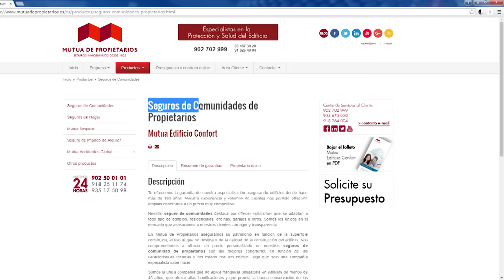Se presenta el Estudio Vecinos en Comunidad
¿Eres un buen vecino? Si asistes a las reuniones de la Comunidad y cuidas los espacios compartidos se podría decir que eres un vecino ejemplar según el estudio “Vecinos en Comunidad” realizado por Mutua de Propietarios.

 Este estudio desvela que una las mayores preocupaciones es la contratación de un buen seguro de comunidad.

Los datos reflejan que la mitad de las comunidades de propietarios realizan tan solo una reunión al año y sólo el 10% de los vecinos acuden a esas reuniones.

Ninguna comunidad está libre de problemas. La conservación y el mantenimiento del edificio es la principal preocupación de los vecinos, seguida de la morosidad, los vecinos molestos o las derramas.

Los vecinos lo tienen claro el respeto, la educación y el diálogo son las principales cualidades necesarias para una buena convivencia.